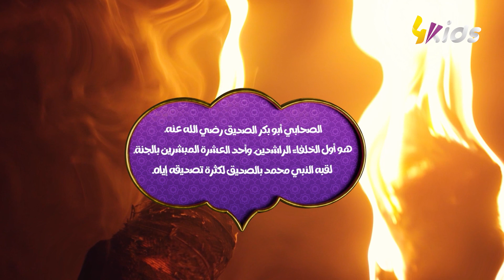مستربراوني قاللكم ماهوالعضوالمسؤول عن تنفس الأسماك ؟و من هوالصحابي الذي رافق الرسول من مكة للمدينة ؟